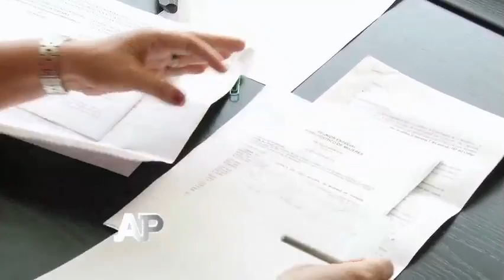08-11-2014 Acuerdo por la seguridad… ¿un pacto más? Bloque 1-7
Juan L. Simental. En México no puede haber otro Iguala. Tal fue la sustancia del mensaje del presidente Enrique Peña Nieto. Tiene toda la razón. No puede haber más estudiantes desaparecidos; no puede haber más alcaldes que sirvan al crimen organizado; no puede haber más policías que disparen en contra de ciudadanos que reclaman por las promesas de bienestar incumplidas por los gobiernos.